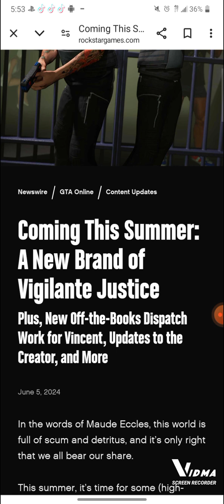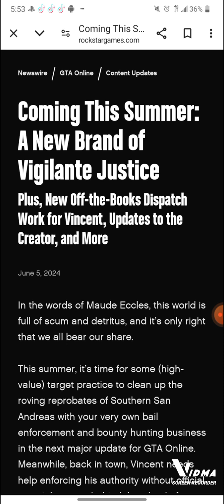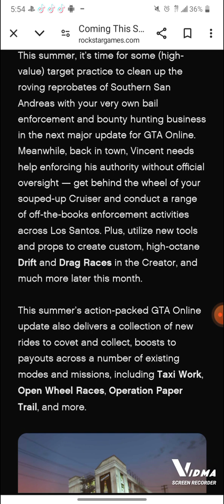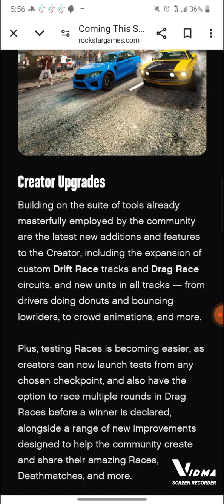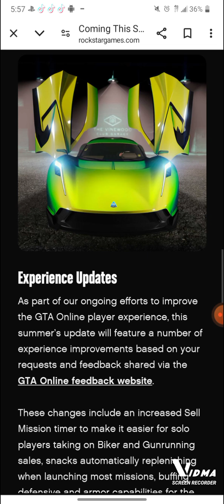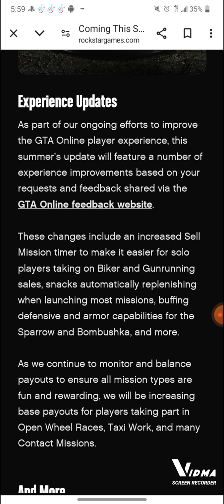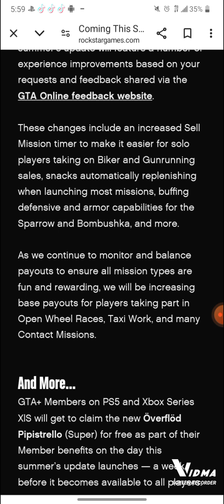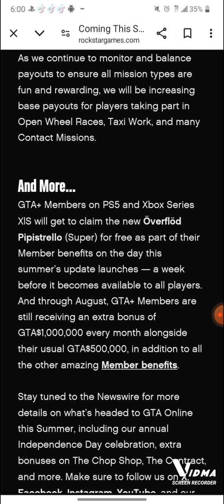EXPLAINING WHAT ARE WE GONNA GET FOR THE new GTA 5 ONLINE SUMMER DLC LATER THIS MONTH